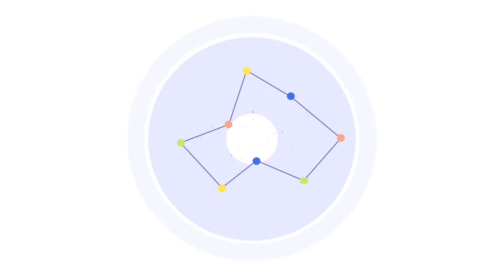Pihu car world new stock | Cheapest second hand car in kolkata | Xcent, Ecosport, Amaze, eon, Kuv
In this video you can find huge collection of private cars. So grab the deal and enjoy the video.

Showroom - Pihu Car World
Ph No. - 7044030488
Address - Vip road teghoria kolkata near kolkata airport

Prince  Vlogging is an online (You tube) platform and an intermediary between its users and the Automotive Dealership which gives the information to its Users to buy their preferred Two/Four Wheeler.
Prince Vlogging only provides information about Vehicle and its Dealership and does not take any responsibility of the vehicle condition , authenticity or any documentation.